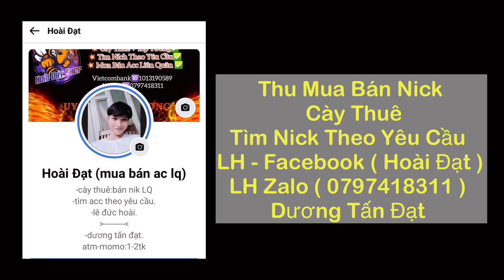TOP.1 Airi Đối Đầu TOP Omen Có Lối Đánh Hổ Báo Thì Nên Làm Như Thế Nào | Liên Quân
Nhất Nha.

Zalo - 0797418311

Bản 1
📌 Ngọc Sử Dụng Trong Clip :
🔰Đỏ : 5.V Công V.Lý / 5.V Công V.Lý X.Giáp
🔰Tím : 10.V Công V.Lý Tốc Chạy
🔰Xanh : 10.V Công V.Lý / X.Giáp